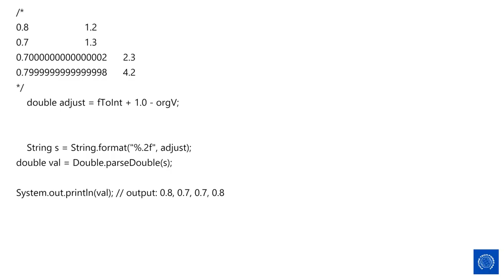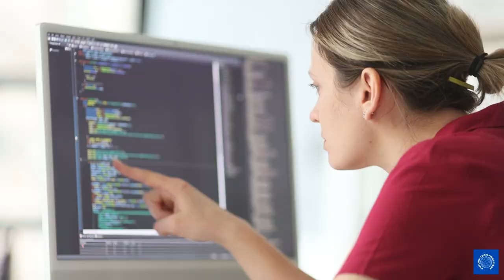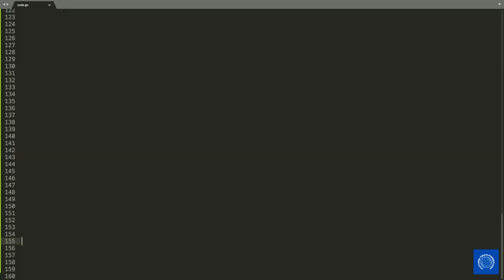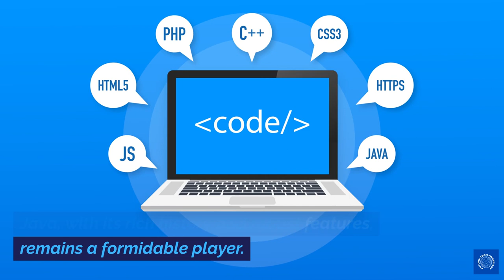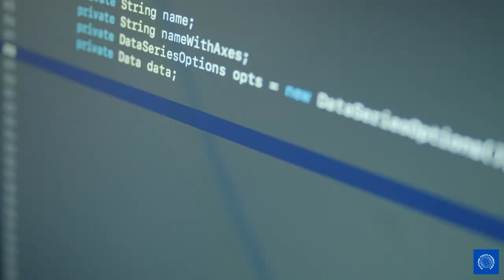Java Jive: Should You Still Use Java in Enterprise Software Development in 2024?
As we dive into 2024, the age-old debate resurfaces: "Should You still use Java in Enterprise Software Development in 2024?" Let's brew a fresh pot of Java insights and find out!